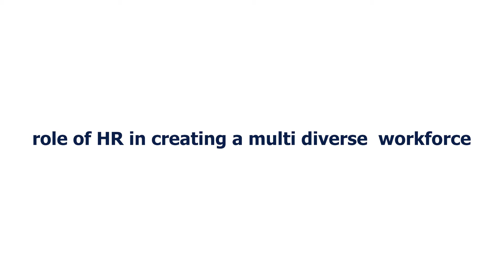Role of hr in creating a multi diverse workforce | Jayanta Saha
Fostering a diverse culture at the workplace is going to be a key challenge for HR. Watch this video by Jayanta Saha, Head of HR, Khadim India Ltd., where he explains the benefits of building an inclusive work culture and how HR can work towards it.